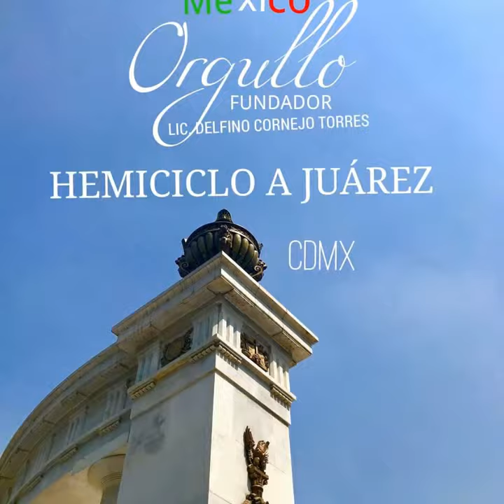VIVA MÉXICO TURISMO BIENVENIDOS ORGULLO MEXICANO FUNDADOR LIC. DELFINO CORNEJO TORRES